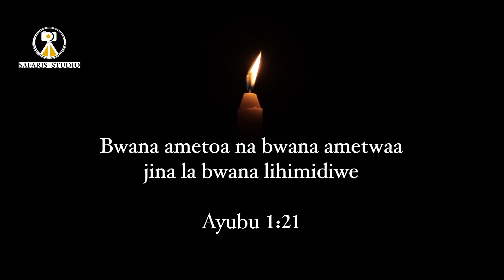MC BIG CHRIS AELEZEA VILE ALIVYOMFAHAM LILIAN